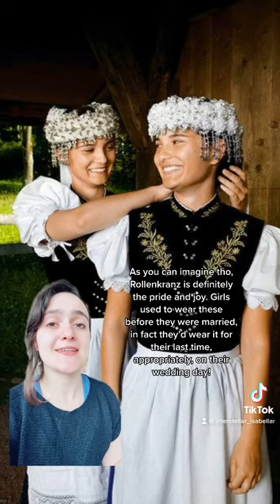German Dress / Tracht: Black Forest, Glottertaler Tracht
When someone says “German culture,” you might think pretzels, beer, or a dark and tumultuous past. But real German traditional clothing is actually diverse and extremely vibrant! Much of it was suppressed throughout the 20th century - and much of that was due to immense cultural suppression and erasure by the Third Reich. We’re still living with the repercussions, as many Germans today don’t even know how rich and beautiful their real culture really is. Thanks to photographer Gregor Hohenburg, we have a group of amazing photographs to see the splendor of what is real, regional, German traditional dress.